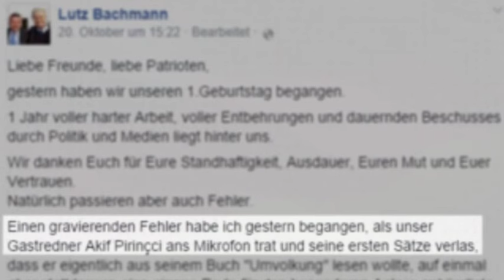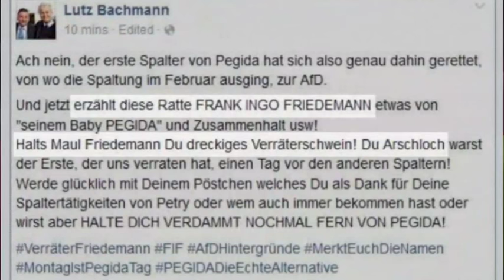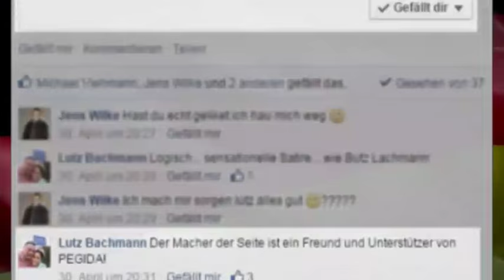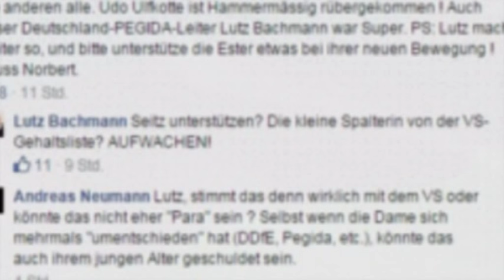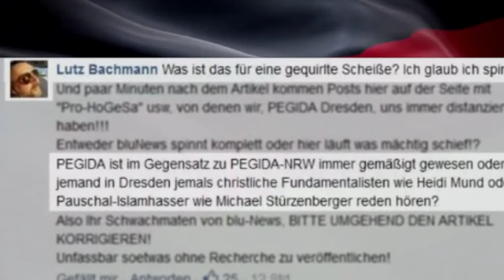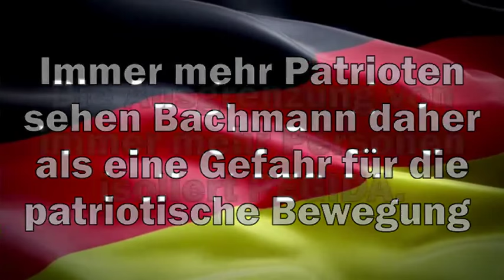Die Wahrheit über Lutz Bachmann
Wir sind Patrioten, die fest hinter PEGIDA und den anderen Bürgerbewegungen stehen. Wir fragen uns jedoch zunehmend eines: Schadet Bachmann PEGIDA durch sein Verhalten? Sollte der Leiter einer Bewegung nicht loyal hinter seinen Mitstreitern stehen? Verbündete suchen? Kooperationen eingehen?

Stattdessen gibt es öffentliche, verbale Ausschreitungen gegen Gäste (Verrat an AkifPirincci), verbale Tiefschläge gegen Ex-Mitstreiter ("Ratte", "Halt's Maul", "dreckiges Verräterschwein", "Arschloch"), wüste Beschimpfungen gegen den bekannten Islamkritiker Michael Mannheimer ("zu dämlich für diese Welt", "Rindvieh");

Und öffentliche Solidarität mit einer Seite, die HeidiMund, Stürzenberger, Ester Seitz und andere aufs widerlichste diffamiert - z.B. mit abartigen sexuellen Unterstellungen (Bachmann dazu: Weltklasse Seite, unbedingt liken! Der Macher ist ein Freund und Unterstützer von PEGIDA!).

Auch Heidi Mund, die Heldin von Frankfurt, geriet ins Fadenkreuz. Sie organisierte wochenlang die gefährlicheste PEGIDA in ganz Deutschland - und wurde dann kurzerhand "abgesägt".
("Sollte da irgendwas angemeldet werden, (...), werden wir umgehend Unterlassung von Anwalt rausschicken. Die spinnen doch!" - und auf die Erwiderung, dass es doch nicht sein Ernst sein kann, Heidi mit dem Anwalt zu drohen - "Das war seit Wochen überlegt. Es wird uns massiv durch diese Selbstdarstellerin geschadet.")!

Der beliebte Dresden-Redner PeterHild, einer der treusten PEGIDA-Anhänger überhaupt, Redeverbot wegen "Solidarität zur problematischen Spalterin Ester Seitz".

Auf diese junge Aktivistin hat sich Bachmann besonders eingeschossen - so behauptet er öffentlich, sie sei eine Verfassungsschutz-Agentin und leide an Borderline.

Die kurioseste Geschichte ist jedoch die um MichaelStürzenberger, den vermutlich bekanntesten Aktivisten im Widerstand. Zunächst die öffentliche Attacke im Frühjahr ("hat man in Dresden jemals christliche Fundamentalisten wie Heidi Mund oder Pauschal-Islamhasser wie Michael Stürzenberger reden hören?");
dann das Redeverbot im Sommer ("sollte Stürzenberger sprechen distanzieren wir uns umgehend von Stuttgart. (...) Stürzenberger, Seitz, ZahidKahn, Heidi Mund sind "Persona non grata". Punkt.")

Als jedoch die Orgas und die Fans des beliebten Redners auf die Barrikaden gingen, holte Bachmann ihn ganz schnell zurück - und ließ ihn in Dresden sprechen.

In all diesem Verhalten ist keine klare Linie zu erkennen - und keine Kompetenz für Teamleitung. Unterstützer wenden sich zunehmend ab. Spaziergänger sind enttäuscht. Selbst T. Festerling soll von ihm intern als "gefährlichen Diktator" gesprochen haben.

Immer mehr Patrioten sehen Bachmann daher als eine Gefahr für die patriotische Bewegung. Die Ausgrenzung von immer mehr Personen isoliert PEGIDA. Kleine, freie Bürgerbewegungen boomen.

Bachmann nennt jeden, der ihm nicht passt "Spalter".
Doch immer mehr erkennen: Er selbst ist der größte Spalter, denn er spaltet zwischen "Pro-Pegida-Bachmann" und "dem wertlosen Rest".

Dabei hätte PEGIDA unter der richtigen Führung tatsächlich die Voraussetzung eine europaweite Volksbewegung zu werden.

Wir fordern daher eine kompetente Person an die Spitze von PEGIDA.
Z.B. TatjanaFesterling!